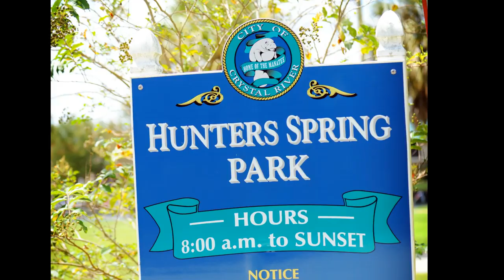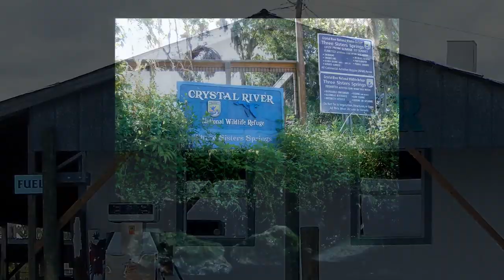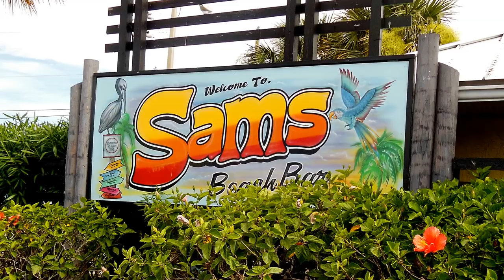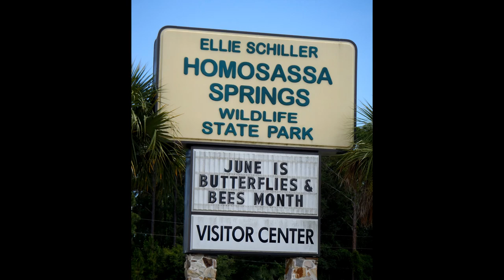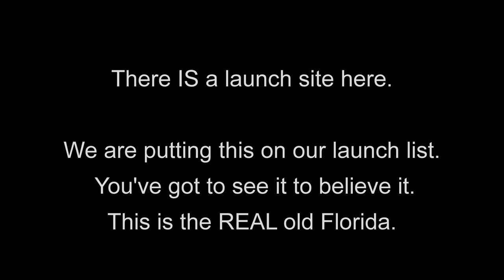TheWindkyakers Three Sisters Springs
There were no manatees in the head spring so we were able to swim about without bothering the wild life. Once we paddled back out to the river, the tourist boats were overwhelming. I've never seen anything like this. We "can" be a large group, but we always try to respect the natural settings we visit. Often times, we pick up litter along the way on a regular basis.

TheWindyakers consist of a group of women who get together once a week to kayak a variety of locations in the Tampa/Clearwater/Dunedin, Florida area. We have no membership, no rules, no rsvp, just show up and paddle. We send out e-mails notifying the current e-mail list where we'll be paddling next.